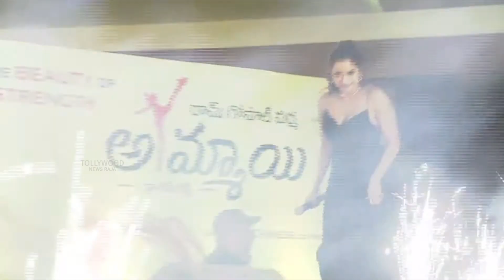Pooja Bhalekar MOST GLAMOROUS Video at RGV's Ammayi Movie Pre Release Event | Ram Gopal Varma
Watch : Pooja Bhalekar MOST GLAMOROUS Video at RGV's Ammayi Movie Pre Release Event | Ram Gopal Varma

Tollywood News Raja Telugu Youtube Channel. All Tollywood Movie Updates, Latest Telugu Movie Trailers And Teasers , Movies Press Meets, Success Meets. like Pre release Events, Exclusive interviews, Latest Movie Updates,Telugu Cinema Videos, First Looks, Telugu Cinema News, Interviews, Political News ,Tollywood, Movie Trailers and many more videos here.